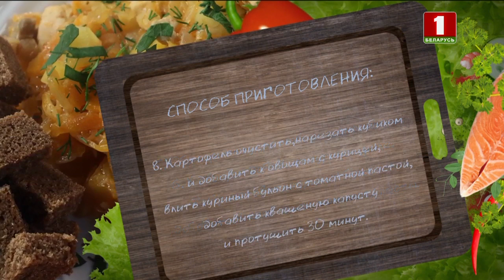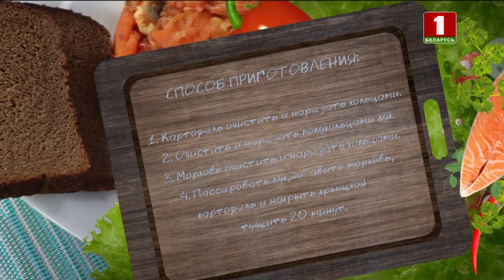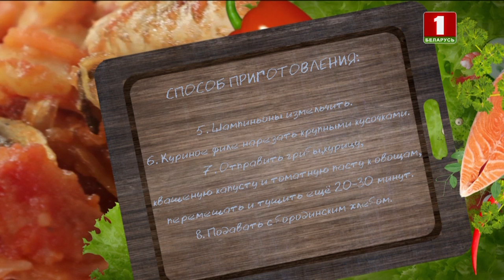Все за стол. Выпуск 01.03.2020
Мы приглашаем программу звездных гостей, даем самый обычный набор продуктов и ждем, что из этого получается :) Приглашаем всех за стол!

Сегодня за одним столом собрались:
- прима-балерина Большого театра Беларуси, народная артистка Республики Беларусь Ирина Еромкина, а с ней народная артистка Беларуси, прима-балерина Национального академического Большого театра оперы и балета Республики Беларусь Ольга Гайко;
- друзья, коллеги, братья, солисты группы "Litesound" Дмитрий и Владимир Карякины.